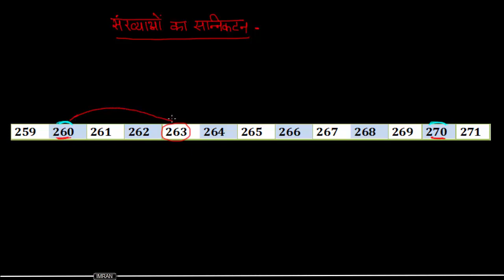Simple Maths in Hindi - Approximation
How to approximate number to tens, hundreds and thousands digit. A simple and attractive way to learn approximation( संख्याओं का सन्निकटन ) Educational Videos created by Imran Khan for using in School and for self learning.